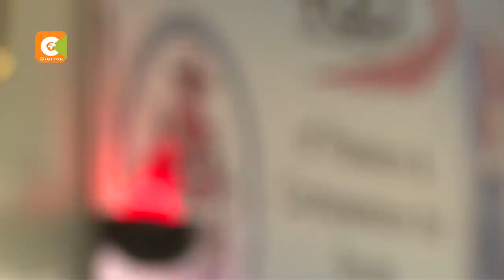HER SAY | Nyeri nuns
The life of a catholic nun is often misunderstood and in today’s society, it is a lifestyle and faith walk less and less women are willing to take. However, an order that is set to celebrate 100 years in existence in Kenya, is still going strong. Sitting at the foot of Nyeri hill in Mathari is the sisters of Mary immaculate, founded in 1918. With a congregation of 400 nuns, the order seeks to demystify what it means to be a nun and scale the work it’s been doing in the areas of health, education and evangelism. I spent a day with some of the nuns in Nyeri as they narrated their journey thus far on this week’s her say.